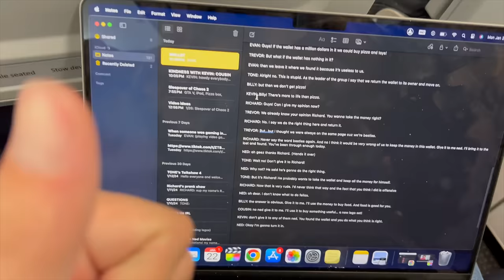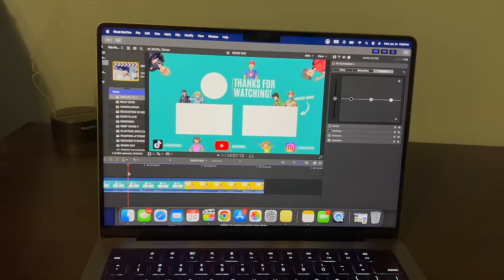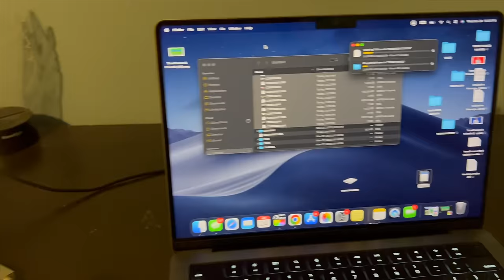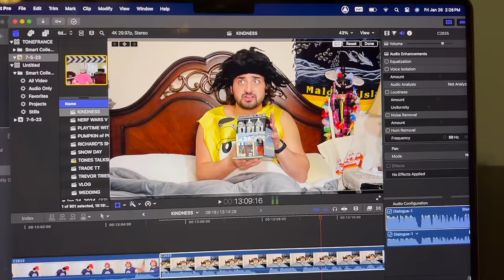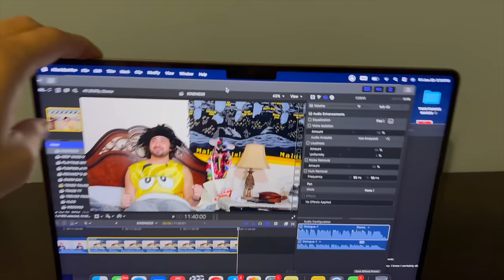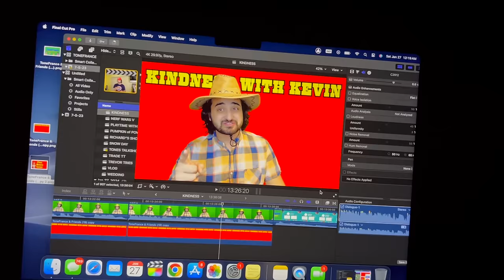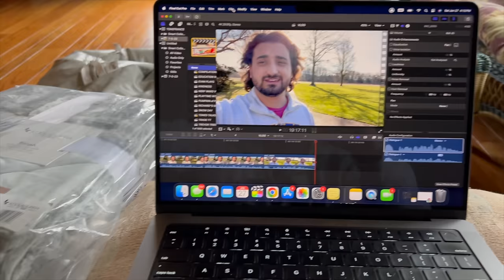Filming in The Snow & LEGO Shopping at Target | ToneFrance Vlogs | 1/22/24 - 1/27/24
Welcome to ToneFrance Vlogs!

In this Vlog I fly home from California, film in the snow, buy Legos and much much more.